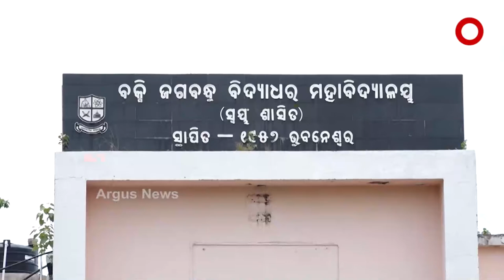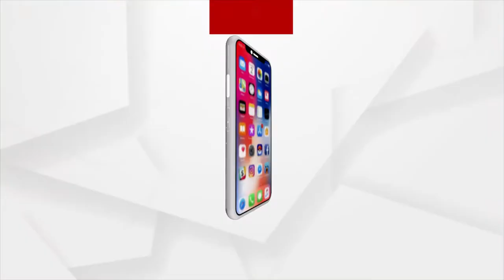କେମିତି ମିଳିବ ଯୁକ୍ତ ଦୁଇ ପରୀକ୍ଷା ମାର୍କ ?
ରେଜଲ୍ଟରେ ସନ୍ତୁଷ ହେବେ ତ ଛାତ୍ରଛାତ୍ରୀ ? ପିଲାଙ୍କ ଭରସାକୁ ପୂରଣ କରିପାରିବ ତ 14 ଜଣିଆ ବିଶେଷଜ୍ଞ କମିଟି ?